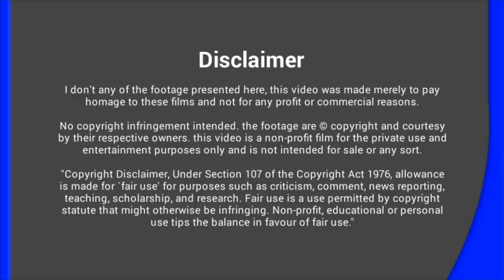അപകടകാരിയായ 6 പ്രാണികൾ | Six Dangerous Insects Alive Today | Hidden Facts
Insects are all over our planet, and you can find these alive today! They're some of the most dangerous on earth, from the woods, jungles, desert, and rain forest. One things for sure, if you find one - you should definitely run away!

Welcome back, Hidden Shot fans! Today, we’re looking at some of the creepiest crawlies in the world. We’re going to look at some of the most dangerous insects to walk the earth. Not only the most dangerous, but also the ones that can cause the most amount of pain in humans. Either through their stings or bites. All with the help of Doctor Justin Schmidt’s Schmidt Pain Index. Sometimes, the insects’ venom can cause more problems than just being a minor inconvenience. We’ve seen in Coyote Peterson’s show just how painful a lot of stings from insects can be.

You can expect to see all sorts of bugs in the video. It goes without saying, there’s no spiders, scorpions or centipedes on the list. As they’re not actually insects. Instead, we’ll examine the frightening story of the Tarantula Hawk. There’s also the legend of the Killer Bees and how they came to exist. We also have the Asian Giant Hornet that has an intimidating size and a fierce rivalry with Honeybees. We have various species of ants, too. The Bullet, Driver, and Maricopa Harvester ants will make an appearance with their story. The Bullet Ant is said to be the most painful bite in the world! One of the most destructive insects on the planet is the mosquito. It might be on here, too! The Asp Caterpillar, AKA the Puss Caterpillar, might pop up. The Warrior Wasp and Executioner Wasp species might also be involved. Finally, there’s the Kissing Bug, or Triatominae, and its relationship with Chagas disease.